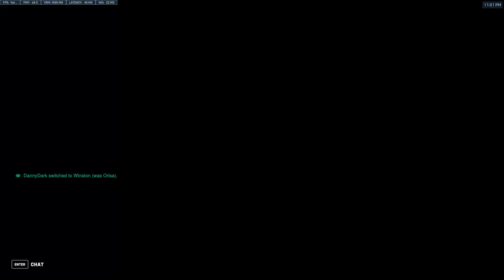Overwatch 2 - Competitive Open SS4 #18